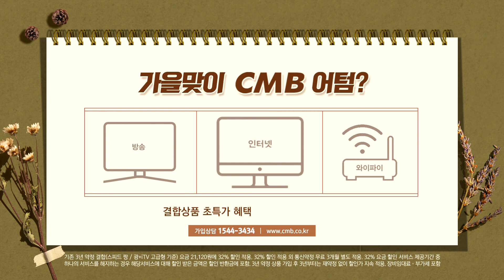[광주뉴스] 광주 서구, 추석 대비 거리가게 특별 집중 단속 실시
■CMB뉴스

광주 서구가 추석 명절을 대비해 거리가게 특별 집중 단속에 나섭니다.

서구는 지난 13일
추석 명절을 맞아 양동 경열로 시장 인근 도로변 거리가게에 대한 특별 집중 단속을
오는 22일까지 진행한다고 밝혔습니다.

이에 따라 서구는 단속 가운데
차량형 거리가게와 차도를 점유한 좌판행상이 적발되면
즉시 이동 조치하거나 자진 철거를 유도하고,
이행하지 않을 경우 과태료를 부과하는 등 행정 처분을 진행할 계획입니다.